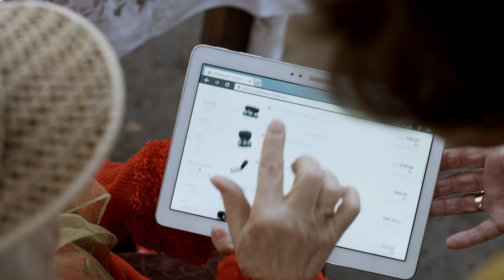Turbo Internet: Nakupujte online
Odteď si můžete s Turbo Internetem kupovat co chcete a odkud chcete. Venkov žije internetem. Dnes v Ratměřicích, zítra u vás. Více na